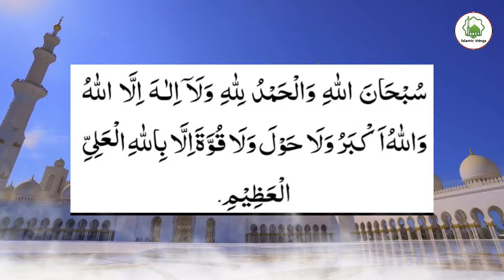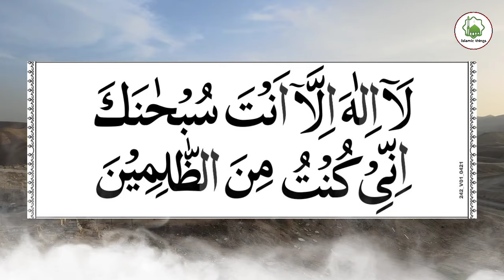Shaban ka pahla jumma, shaban ke pahle Juma ka Wazifa, msr quadri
lekar aaya hun aaj phir ek naya video jisme maine shaban ke pahle Juma ka wazifa bataya hai

shukriya